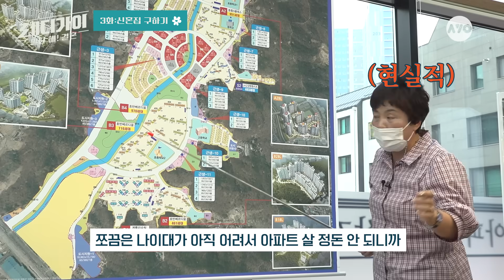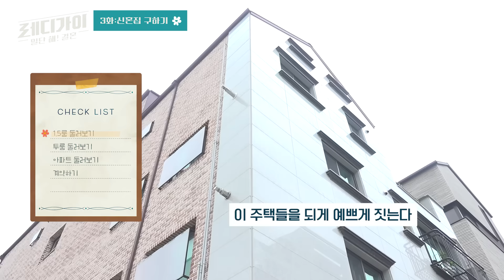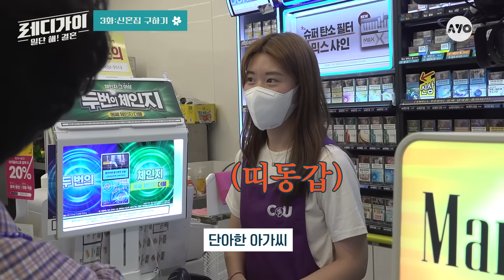아파트 매매 현실 부동산 조언ㅣ신혼집 구하기 전 필수 체크 신랑수업 [레디가이:일단 해! 결혼] EP.03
일단 임장부터 가봤습니다.. 영끌할 심정으로 고양시 덕양구 '향동 신도시’에 방문했는데요!!
전세를 살지 매매를 할지 집값 때문에 고민하고 있던 차 부동산 사장님께 들은 조언은?!✋😳🤚
우리 그냥 신혼집 아파트 ‘매매’ 해버릴까..?ヾ( •́д•̀ ;)ﾉ

언제까지 생각만 하고 준비만 할래?🤦
일단 뭐든 해!🤫
본격 제작진이 판 깔아주는 💚강제 결혼 준비 프로젝트💚
"레디가이:일단 해! 결혼"

📢 오늘의 관전 포인트
💚 05:10 복층 1.5룸 전세는 얼마..?👀
💚 05:51 37년 만에 처음 안 사실.. 난 폐소공포증이 있었다..🥺
💚 10:24 34평 12억 아파트의 가장 큰 옵션은?!
📢 촬영 협조: 춘자 부동산

준비된 남자 김태욱의 선 넘기 프로젝트
👍일단 봐! 매주 목요일 오후 6시
👍 일단 해! 구독
👍 일단 해! 좋아요

채널A의 디지털 전용 채널 AYO